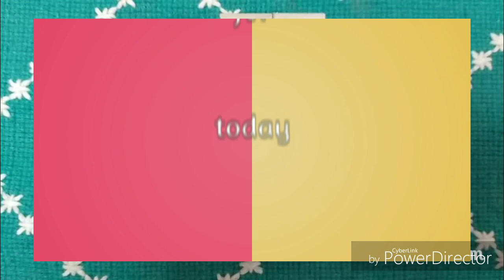Dp switch connection kaise kare|64 amp |डीपी स्विच का कनेक्शन कैसे करें||32 amp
डीपी स्विच का कनेक्शन कैसे करें
Note:- if you don't have knowledge of electrical,please take help of electrician.this channel don't  take any responsibility .
Please sure main switch is off.main mcb is off.there is no supply on wire.
This video is about connection/ wiring of 32 amp dp switch.
Phase and neutral comes from pole to meter then goes to dp switch/main mcb  then goes to load.
My channel .
Buying link
Meco digital clamp meter

# dp switch
 # dp switch connection
 # best dp switch
# double pole switch
# main switch